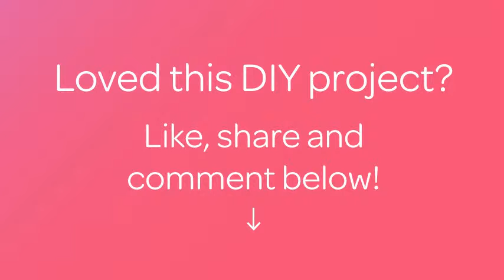Crochet a Classic Granny Square - DIY Crafts - Guidecentral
About this DIY project:
- Title: Crochet a Classic Granny Square

Supplies:
- Yarn
- Hook(5.0mm)
- Scissora
- Yarn needle